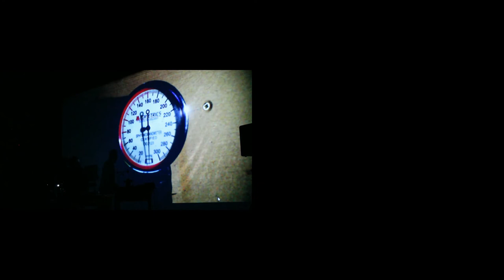[Pumpumyachkan 2020] Iván Abreu [CU/MX]